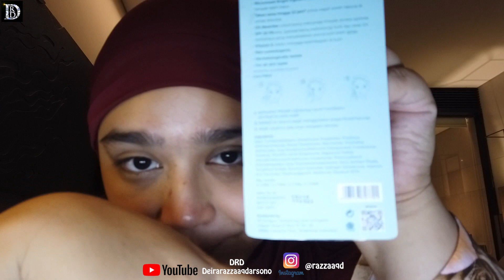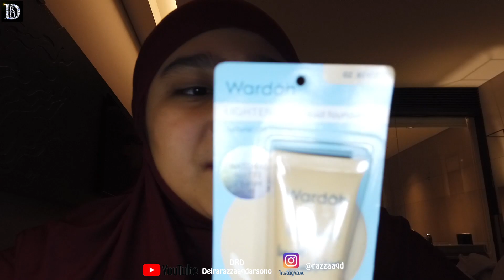CONCEALER dan FOUNDATION WARDAH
Alhamdulillah, video kali ini aku mau share  foundation&concealer dari Wardah

Semoga bermanfaat yah teman-teman

Terimakasih